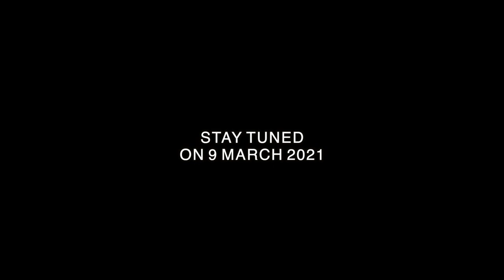𝐄𝐪𝐮𝐢𝐧𝐞 𝐇𝐞𝐫𝐨𝐞𝐬 𝐒𝐞𝐚𝐬𝐨𝐧" 𝟐 " 𝐄𝐩𝐢𝐬𝐨𝐝𝐞 “ 𝟐 ” 𝐓𝐞𝐚𝐬𝐞𝐫 : 𝐌𝐨𝐡𝐚𝐦𝐞𝐝 𝐄𝐥-𝐆𝐚𝐲𝐚𝐫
𝐖𝐞𝐥𝐥, 𝐏𝐢𝐫𝐨𝐮𝐞𝐭𝐭𝐞 𝐰𝐨𝐮𝐥𝐝 𝐩𝐫𝐨𝐮𝐝𝐥𝐲 𝐥𝐢𝐤𝐞 𝐭𝐨 𝐩𝐫𝐞𝐬𝐞𝐧𝐭 𝐚 𝐖𝐞𝐛-𝐒𝐞𝐫𝐢𝐞𝐬 𝐝𝐨𝐜𝐮𝐦𝐞𝐧𝐭𝐚𝐫𝐲 𝐨𝐧 𝐏𝐢𝐫𝐨𝐮𝐞𝐭𝐭𝐞'𝐬 𝐨𝐟𝐟𝐢𝐜𝐢𝐚𝐥 𝐩𝐚𝐠𝐞 𝐨𝐧 𝐲𝐨𝐮𝐭𝐮𝐛𝐞. 𝐖𝐞 𝐰𝐢𝐥𝐥 𝐛𝐫𝐢𝐧𝐠 𝐲𝐨𝐮 𝐦𝐚𝐧𝐲 𝐨𝐟 𝐞𝐪𝐮𝐢𝐧𝐞 𝐡𝐞𝐫𝐨𝐞𝐬 𝐬𝐭𝐨𝐫𝐢𝐞𝐬, 𝐬𝐭𝐚𝐫𝐭𝐢𝐧𝐠 𝐟𝐫𝐨𝐦 𝐬𝐜𝐫𝐚𝐭𝐜𝐡 𝐭𝐢𝐥𝐥 𝐭𝐡𝐞𝐢𝐫 𝐟𝐮𝐭𝐮𝐫𝐞 𝐩𝐥𝐚𝐧𝐬.

𝐘𝐨𝐮 𝐰𝐢𝐥𝐥 𝐥𝐢𝐯𝐞 𝐰𝐢𝐭𝐡 𝐨𝐮𝐫 𝐡𝐞𝐫𝐨𝐞𝐬 𝐭𝐡𝐞𝐢𝐫 𝐞𝐱𝐜𝐢𝐭𝐢𝐧𝐠 𝐞𝐱𝐩𝐞𝐫𝐢𝐞𝐧𝐜𝐞, 𝐜𝐡𝐚𝐥𝐥𝐞𝐧𝐠𝐢𝐧𝐠 𝐣𝐨𝐮𝐫𝐧𝐞𝐲𝐬, 𝐚𝐧𝐝 𝐭𝐡𝐞𝐢𝐫 𝐠𝐫𝐞𝐚𝐭 𝐞𝐟𝐟𝐞𝐜𝐭 𝐨𝐧 𝐜𝐡𝐚𝐧𝐠𝐢𝐧𝐠 𝐨𝐮𝐫 𝐠𝐚𝐦𝐞 𝐢𝐧 𝐭𝐡𝐞 𝐩𝐚𝐬𝐭 𝟏𝟎 𝐲𝐞𝐚𝐫𝐬.